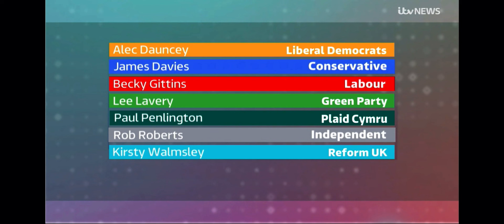ITV Sharp End: Clwyd East and the General Election 25/06/2024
Brief interview with Dr James Davies at 8 mins 15 seconds.